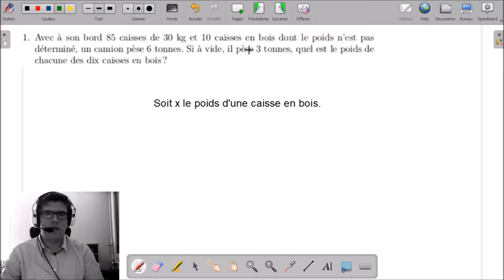Calcul au Certificat d'Etudes Primaires #13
___________ TIMECODE ___________
(00:10) 00:31 | 1 - Chargement d'un camion
(02:59) 03:25 | 2 - Pauline avant d'aller en cours
(05:47) 06:03 | 3 - Paris-Cherbourg en train
(07:09) 07:19 | 4 - Problème d'héritages
(08:33) 08:52 | 5 - Temps de voyage du trajet
(12:06) 12:20 | 6 - La tranche de pâté de Blanche